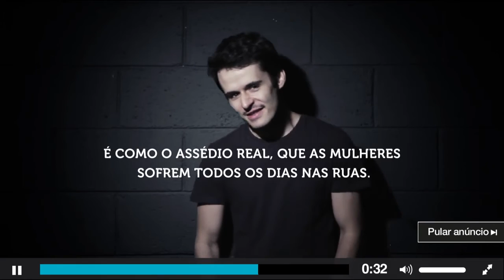Filme Cale o Assédio Instituto Maria da Penha